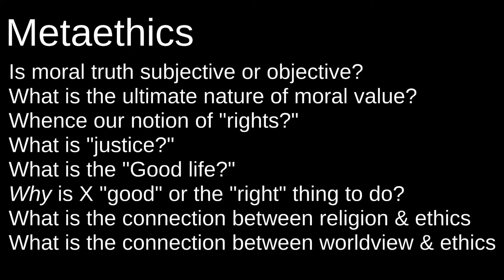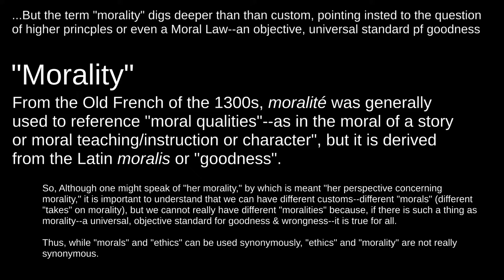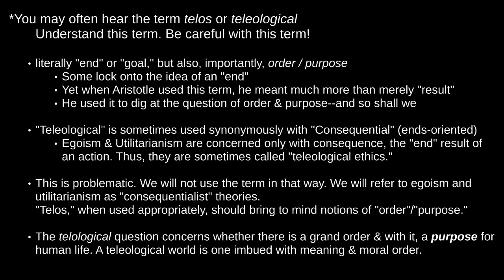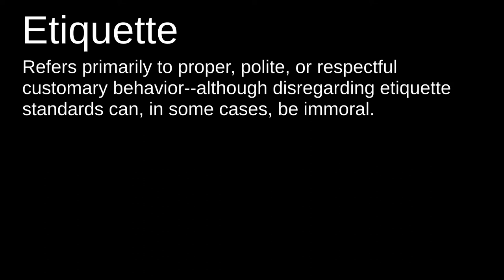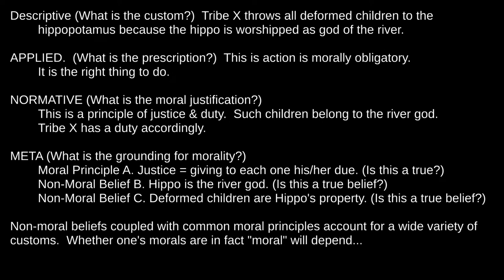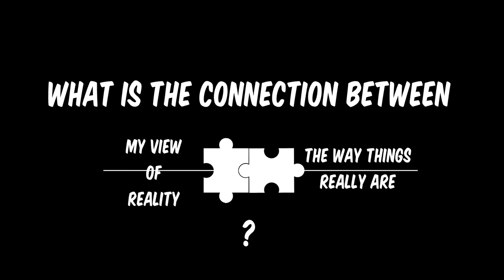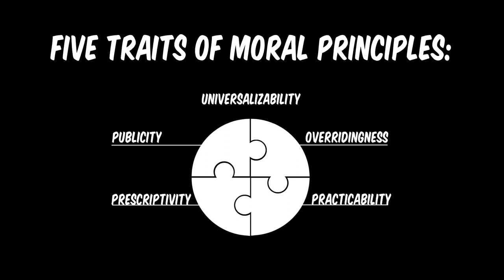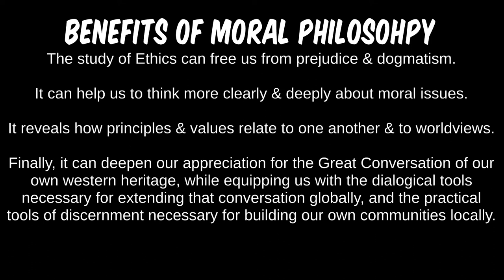Ethical Theory 101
An introductory lecture for an undergraduate Ethics course
0:00 Introduction
2:28 - Three branches of moral philosophy
6:17 - "ethics," "morals," & "morality"
10:47 - Revisiting the Descriptive, the Metaethical, the Applied, & the Normative
13:32 - A delimitation concerning the term "term"
16:29 - Religious Considerations
19:45 - Law & Justice
21: - Etiquette
22:04 - The complexity of Moral Philosophy & problems with targeting the applied issues in isolation
28:36 - Case Study: Throwing Children to the Hippo
34:46 - Five Traits of Moral Principles
39:28 - Four Domains of Ethical Assessment
45:06 - Benefits of Studying Ethics